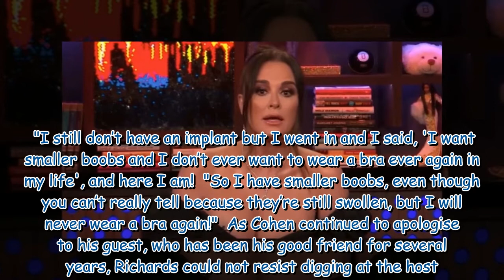RHOBH star Kyle Richards confesses after Andy Cohen accidentally reveals recent surgery